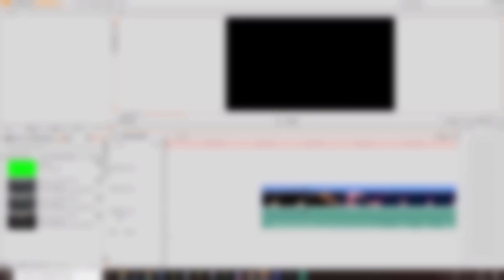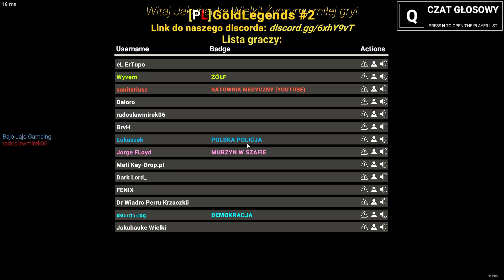RANDOMOWO W SCP:SL (S3E32) feat. Sanitariusz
Znalazłem Sanitariusza, znowu.